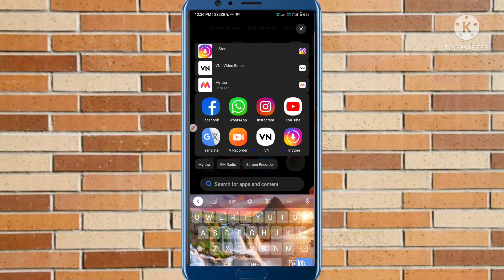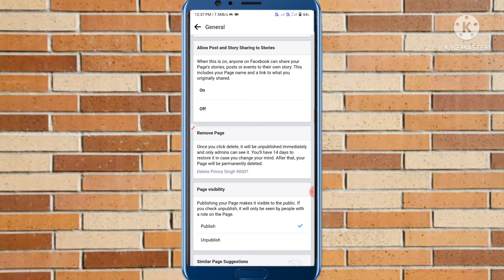Facebook Page ko Delete kaise Karein. How to Delete Facebook Page.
𝙁𝙤𝙡𝙡𝙤𝙬 𝙆𝙖𝙧𝙤 𝘽𝙝𝙖𝙞𝙮𝙖 𝙎𝙪𝙥𝙥𝙤𝙧𝙩 𝙈𝙚 💪𝙊𝙣 𝙏𝙬𝙞𝙩𝙩𝙚𝙧🐦🐦 𝙋𝙖𝙧 𝘽𝙝𝙞 प्यार दो 𝙎𝘼𝘽 🤳

𝐅𝐨𝐥𝐥𝐨𝐰 𝐮𝐬𝐨𝐧 𝐈𝐧𝐬𝐭𝐚𝐠𝐫𝐚𝐦

𝙁𝙤𝙡𝙡𝙤𝙬 𝙈𝙚 𝙤𝙣 𝙆𝙤𝙤 𝘼𝙘𝙘𝙤𝙪𝙣𝙩. @𝙥𝙧𝙞𝙣𝙘𝙚𝙨𝙞𝙣𝙜𝙝9000

𝐘𝐨𝐮 𝐓𝐮𝐛𝐞:-@Technical_Prince9000
@Manoj Dey